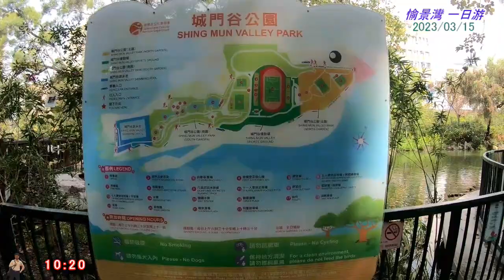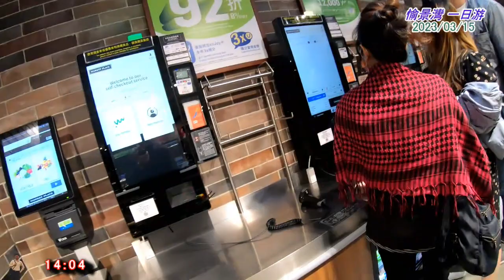愉 景 灣 一 日 遊 (2023/03/15)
2023年3月15日城門谷愉景灣休閒遊：-

01:28 Shing Mun Valley Park (城門谷公園)
06:27 Buffet Lunch (絲麗酒店自助午餐)
07:41 Discovery Bay North (愉景灣北)
10:05 Love Lock Promenade (心鎖長廊)
15:52 Disney Ferry Pier (迪士尼碼頭)
18:19 Buffet Dinner (燒烤火鍋自助晚餐)

〔愉景灣8大打卡好去處 〕
〔愉景灣5大食買玩攻略〕
〔愉景灣 一日遊香港好去處〕
〔《家中旅行》愉景灣一日遊〕